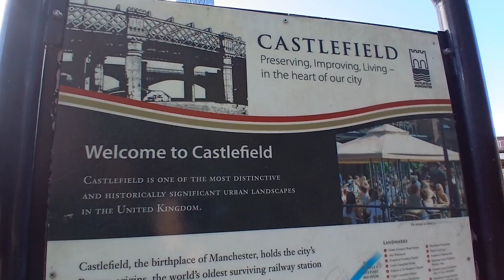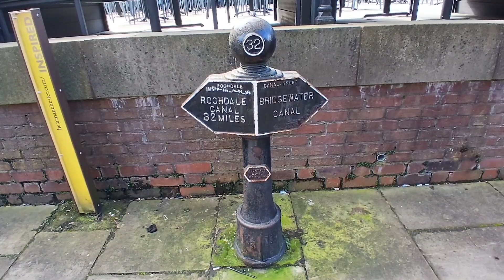Manchester City Vlog 2024. Exploring Castlefield's canals, bridges and viaducts.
In my latest travel vlog starting at the Deansgate bridges I hit the Rochdale canal tow path and head to the Castlefield basin and see the old warehouses, bridges, viaducts, canals and locks in this anazing heritage area.